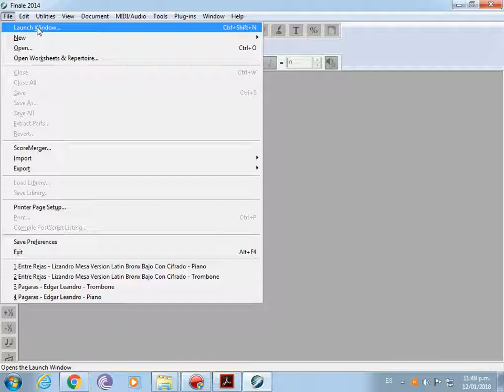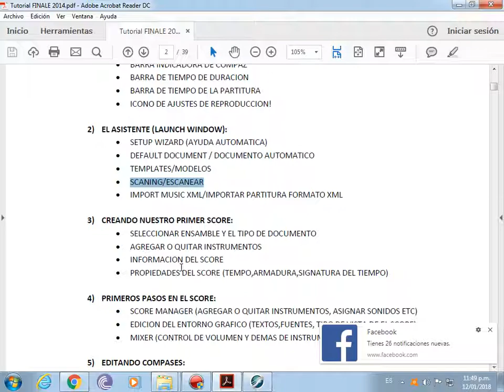El Asistente Launch Window